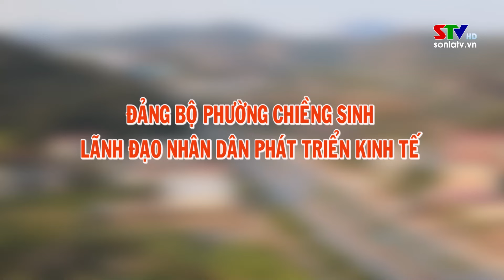Trang cơ sở thành phố Sơn La ngày 18/7/2024